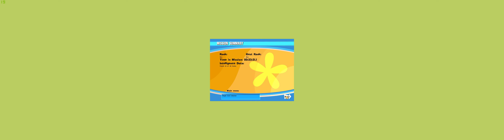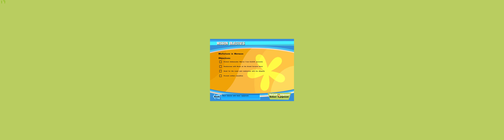NO ONE LIVES FOREVER (2000) - PC Ultra Widescreen 3840x1080 ratio 32:9 (Samsung CHG90)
Gameplay du jeu NoOneLivesForever NOLF (Développé par Monolith Productions et édité par Fox Interactive - Release date : 2000) en Ultra Widescreen ratio 32:9 (3840x1080). Capture sur PC Alienware Aurora R8 avec Geforce Experience et toutes les options en ultra.